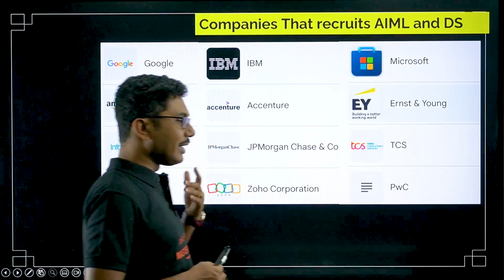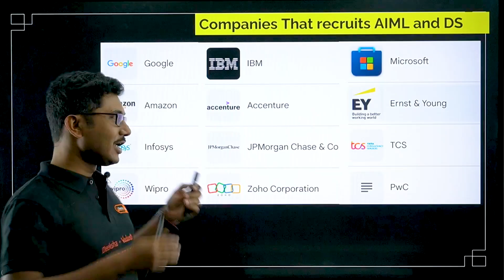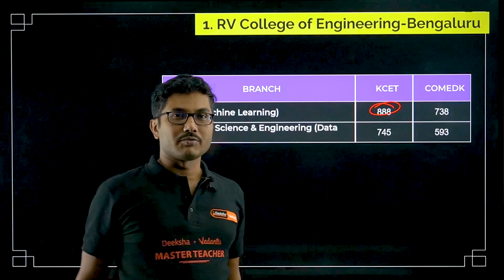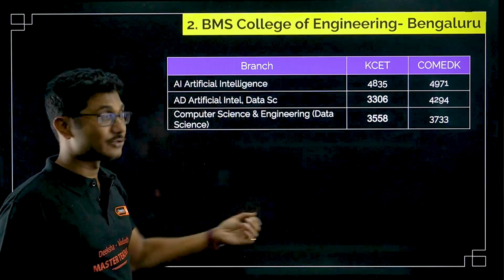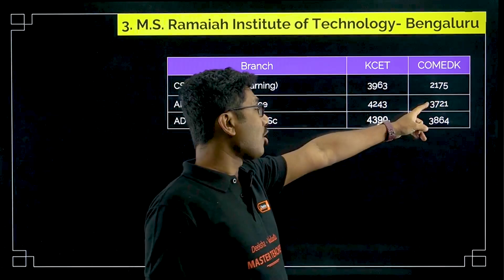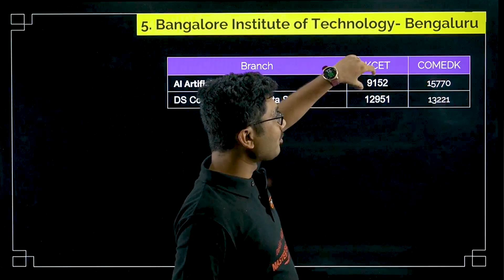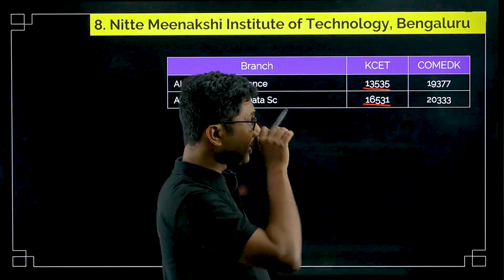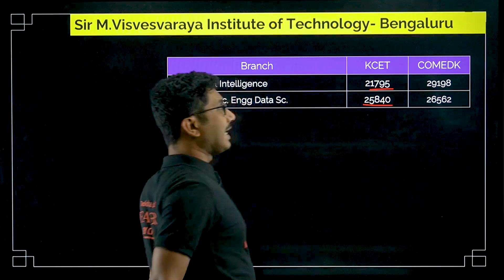🤖🧠 Top 10 Artificial Intelligence Colleges in Karnataka | COMEDK & KCET 2025 Analysis 🎓👦🏻👧🏻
🎓 Top 10 AI Colleges in Karnataka: Looking to pursue Artificial Intelligence in 2025 through COMEDK or KCET? Here's a complete analysis of the best EEE colleges in Karnataka based on placements, cut-offs, and reputation. Don't miss this before counselling!